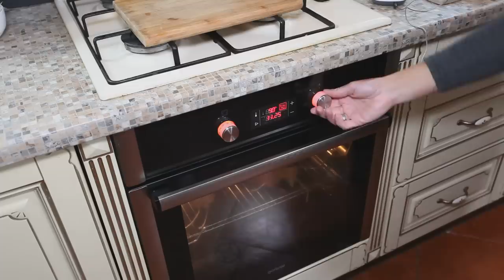Как приготовить докторскую колбасу по ГОСТу в домашних условиях .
Колбаса докторская
Ингредиенты:
Говядина – 150 гр.
Свинина нежирная -  600 гр
Свинина жирная – 250 гр.
Вода – 100 мл.
Соль нитритная пополам с поваренной – 18 гр.
Сахар - 1 гр.
Кардамон  – 0,5 гр.
Приготовление:
Говядину и свинину перекручиваем на мясорубке с самой крупной решеткой, добавляем соль, хорошо перемешиваем и отправляем на 24 часа в холодильник.
Засоленный фарш перекладываем в чашу кутера (можно блендера), добавляем специи и  ледяную воду, взбиваем все до состояния эмульсии. Следим, чтобы температура фарша, не подымалась выше 8-10 градусов. Готовую эмульсию перекладываем в шприц для набивания колбас и наполняем оболочку (мы использовали коллагеновую 100мм.), формируем батоны и обвязываем шпагатом. Готовые батоны отправляем на осадку в холодильник на 24 часа. После осадки, отепляем колбасу в течение трех часов при комнатной температуре.
Затем, помещаем ее в разогретую до 90 градусов, духовку, включаем конвекцию и обжариваем в течение 30 -50минут (зависит от калибра батона). После обжарки понижаем температуру до 80 градусов, на дно духовки ставим емкость с горячей водой и помещаем щуп термометра в батон, таким образом, варим колбасу  до достижения 69 градусов внутри батона.
Готовые батоны, выкладываем в холодную воду на 30-40 минут, затем перекладываем в холодильник до полного остывания.